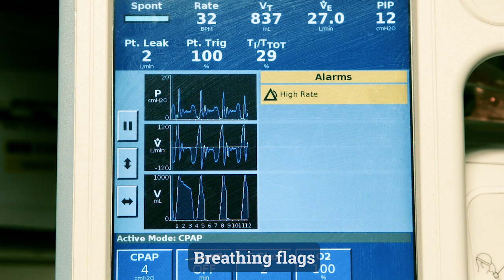Tracheostomy red flags (National Tracheostomy Safety Project)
Like most incidents in healthcare, warning signs often precede a tracheostomy or laryngectomy emergency. Knowing what to look for and how to troubleshoot these problems can prevent or reduce harm.

We have called these signs ‘red flags’. They can be considered as Airway, Breathing, Circulation, Disability and Tracheostomy-specific signs to look out for, remembering that any problem with your airway can cause general signs of deterioration.